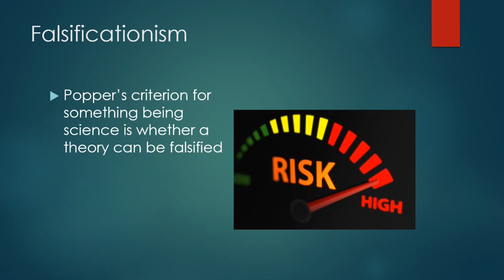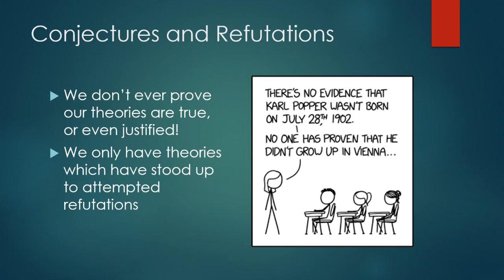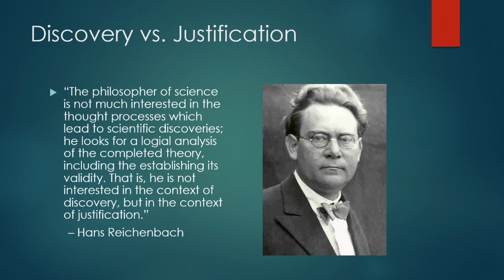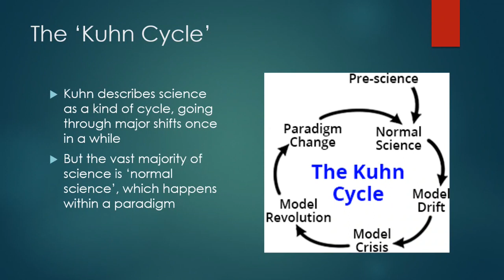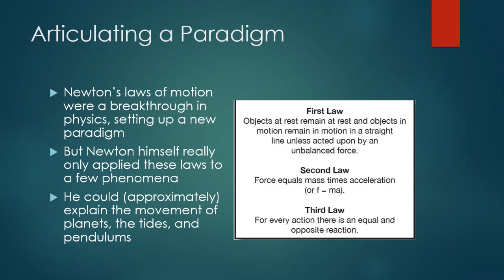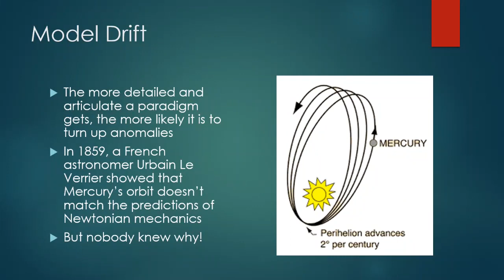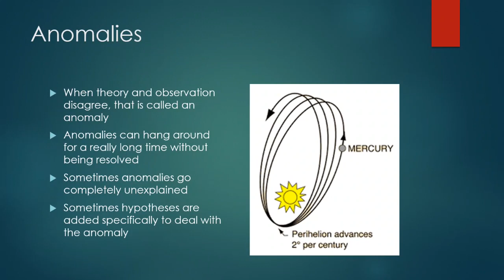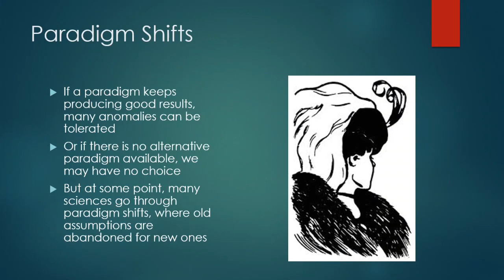Phil-2780 - Philosophy of Science - Kuhn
Lecture delivered at Trent University, February 10, 2020